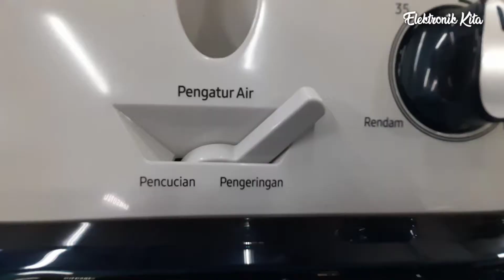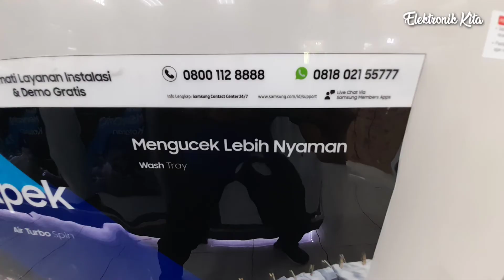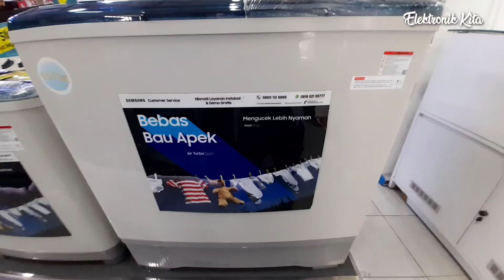Mesin cuci terbesar samsung 2 tabung kapasitas 15kg seri wt15k5200mb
mesin cuci samsung kapasitas 15kg dengan seri wt15k5200
spec:
garansi mesin 5th
dobel body
air turbo drying
tersedia bak unik untuk kucek kucek,pree wash
dinamic pulsator

harga update semarang per november 2021 3jt namun setian wilayah berbeda beda ya temen temen...